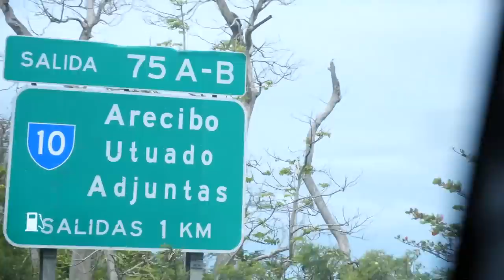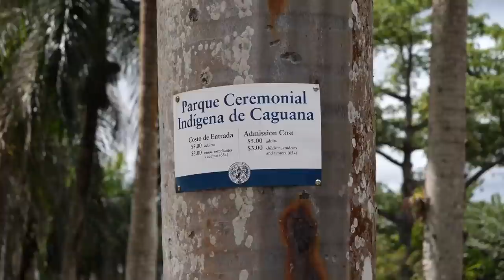guíe dos horas para las montañas buscando la Joya Escondida de Puerto Rico 🤭 // Utuado Puerto Rico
Nord ofrece una garantía de devolución del dinero de 30 días, así que puedes probarlo sin ningún compromiso. ✌

WEEPA! aqui con la primera aventura full del 2022!! y como siempre me pasan las cosas, pues, se puso interesante :D

**Video auspiciado por NordVPN**